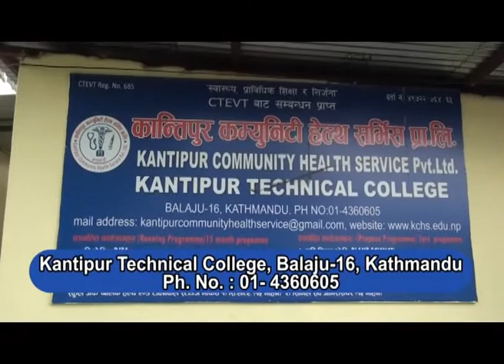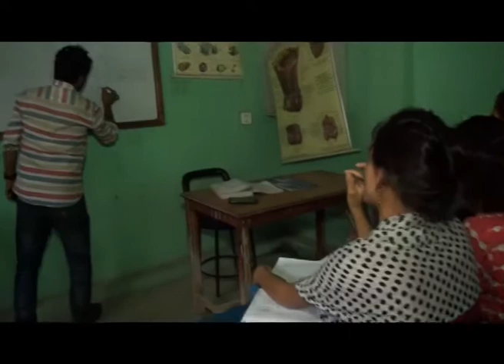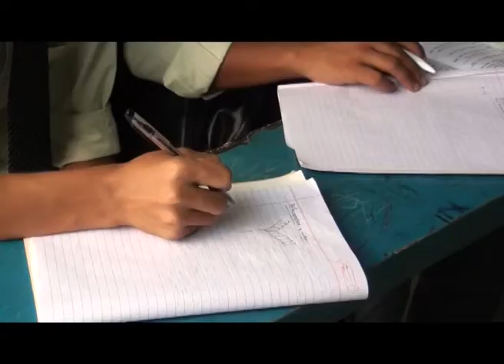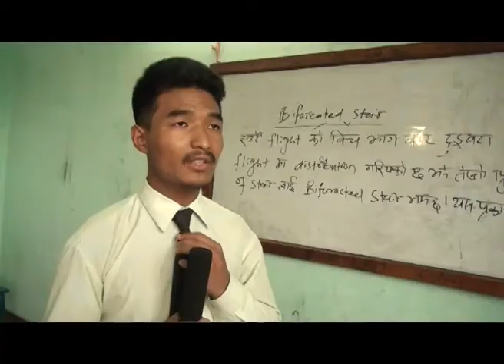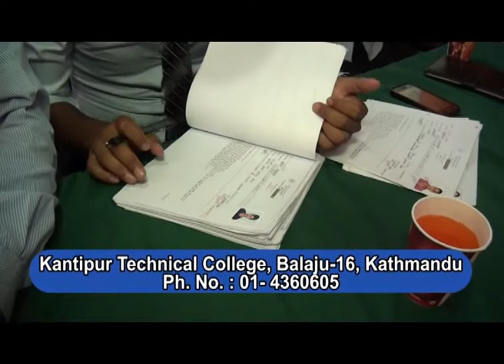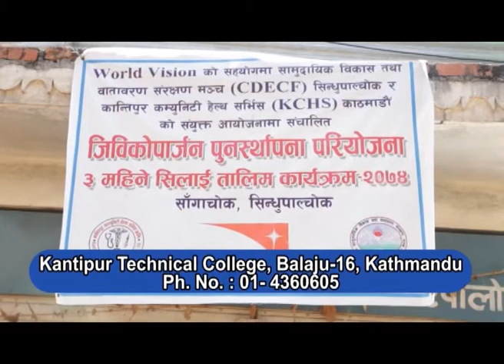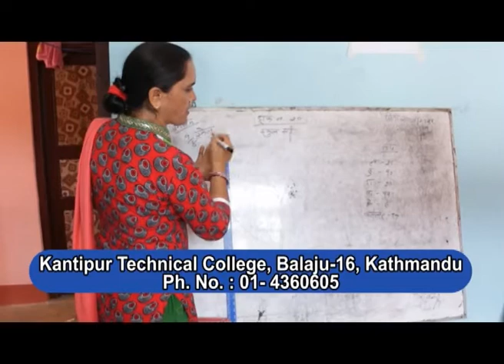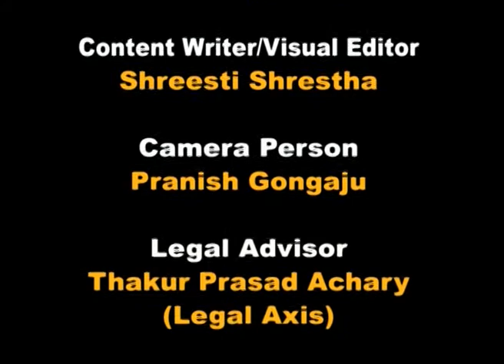Kantipur Technical College on Margadarshan